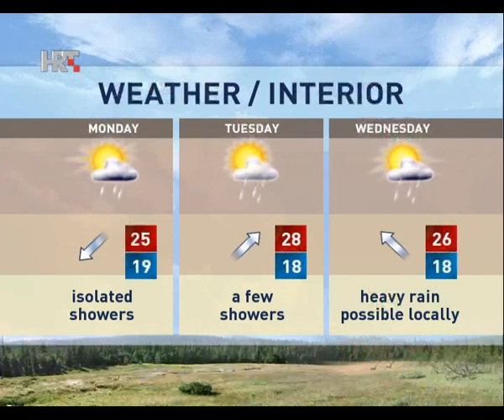NEWS HRT4 27/07/2014